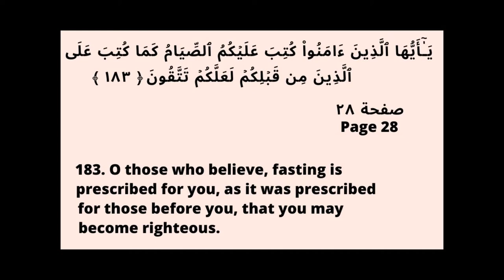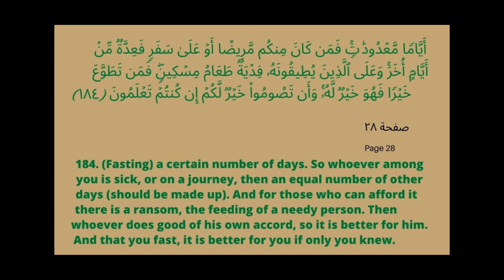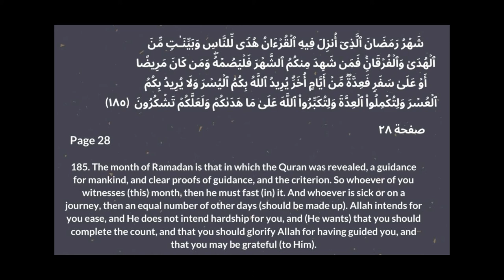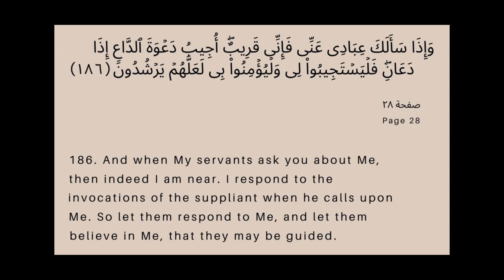Ramadan ayat in surah baqarah